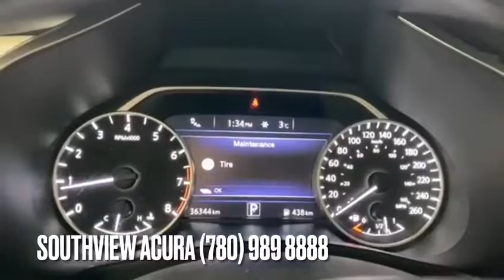2018 Nissan Murano || Southview Acura